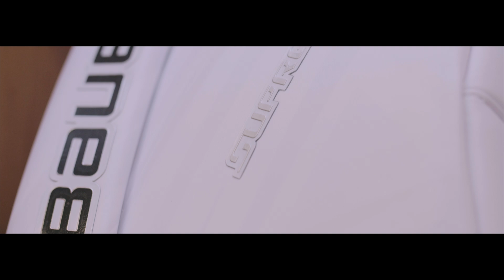Monkey Sports - Grand Opening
Brand new hockey store in Malmö, Sweden. Welcome to Monkey Sports